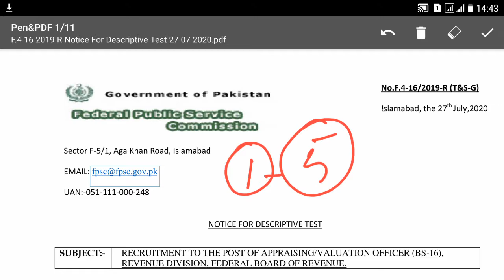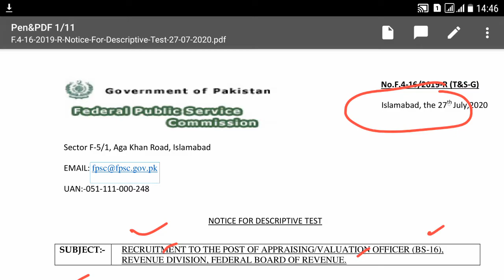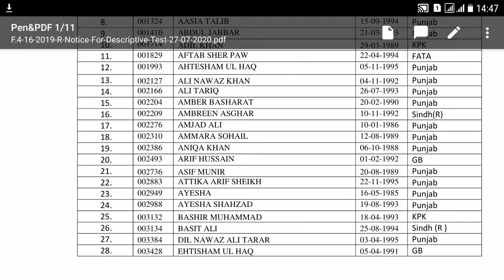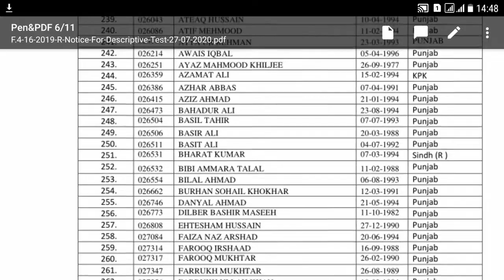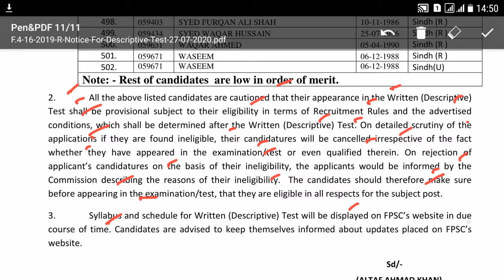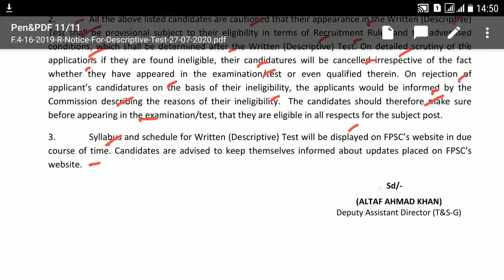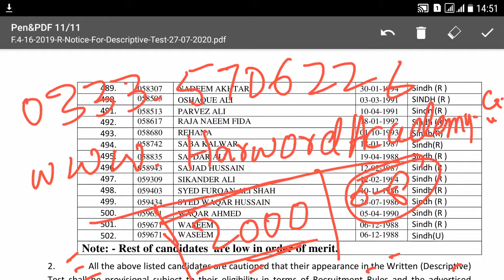Result of appraising/valuation officer, case no.16/2019-Descriptive test online classes